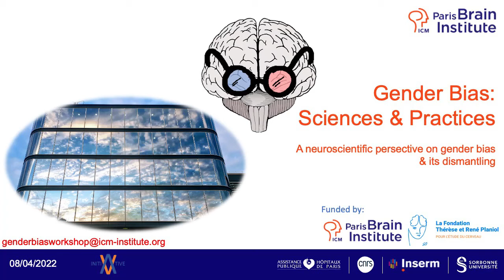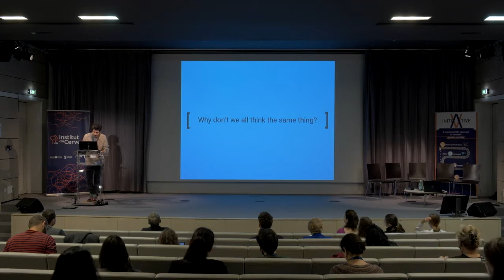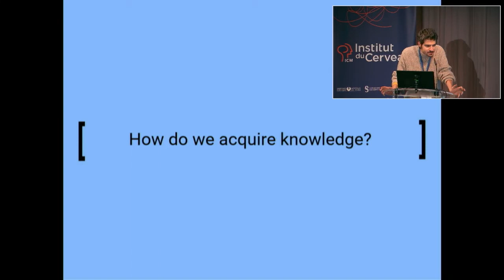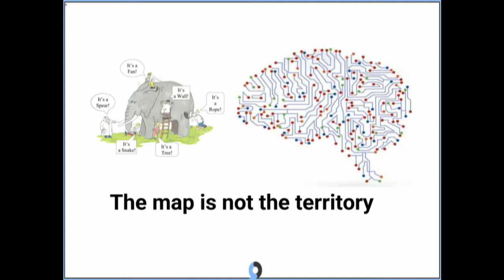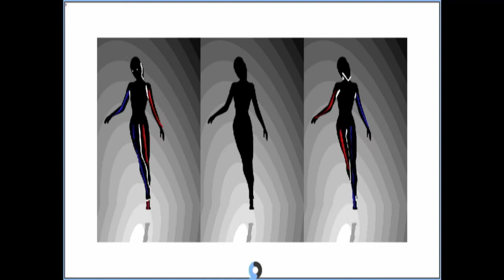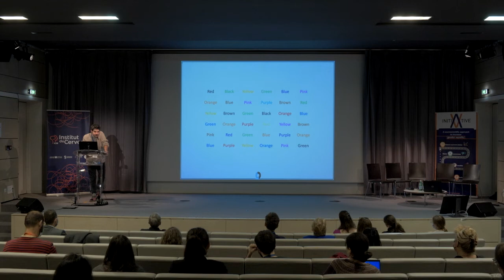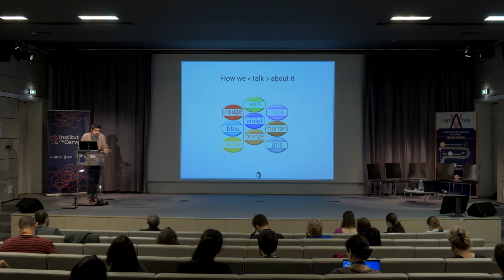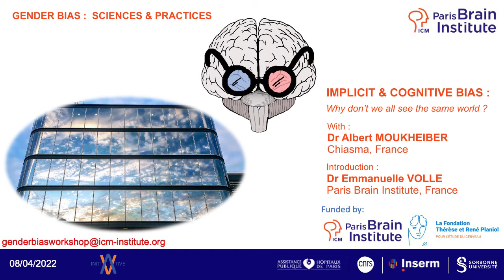"Why don't we all see the same world?" - Albert Moukheiber